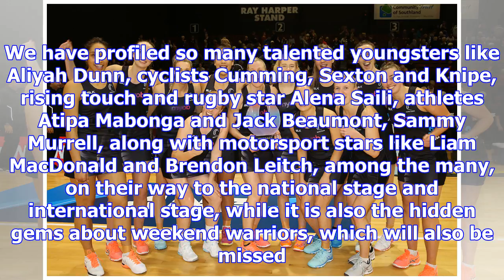Netball highlights memorable two years in southland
Last updated 14:37, December 8 2017 The Southern Steel won the 2017 ANZ Premiership netball title. O...